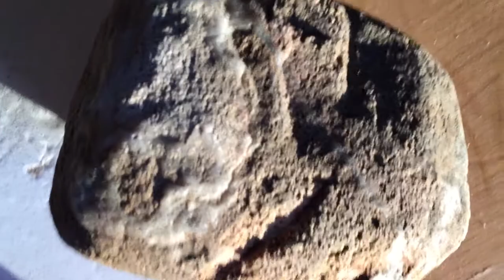Coral'osseux prehistoric art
St-Gédéon de Grandmond, cube carving! New America history